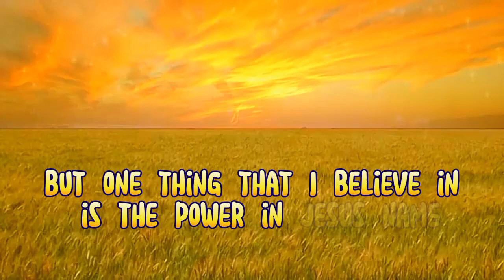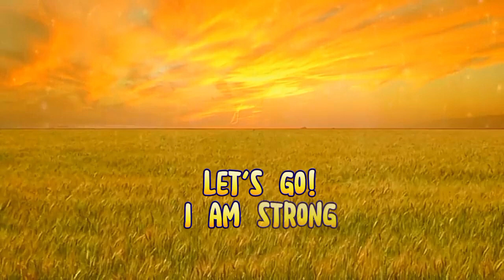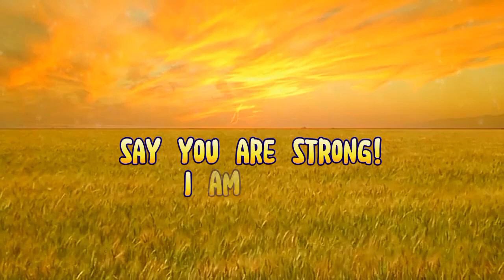Power Inside | Triple ME (lyrics Audio)